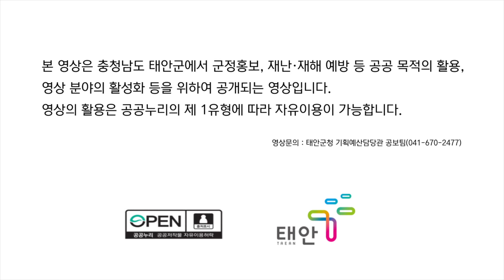태안TV - 태안 신두리 해안사구 항공촬영(공공누리)